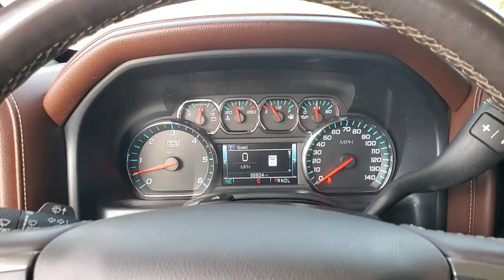2017 Chevrolet Silverado 1500 Jacksonville, Orange Park, Gainesville, Ocala, Lake City, FL HG280685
Black Used 2017 Chevrolet Silverado 1500 available in Starke, Florida at Murray Ford Superstore. Servicing the Jacksonville, Orange Park, Gainesville, Ocala, Lake City, FL area.
2017 Chevrolet Silverado 1500 High Country - Stock#: HG280685 - VIN#: 3GCUKTEJ0HG280685

13447 US Hwy 301 S

Black 2017 Chevrolet Silverado 1500 High Country 15 years /150000 miles warranty at no charge, $ave Thousands versus new and avoid the new vehicle depreciation..., NO ACCIDENTS!, 1 Owner, Navigation/NAVI-GPS, Meticulously serviced/maintained and it shows, Market Value Pricing (MVP) shop the market daily to $ave you even more!!, Bluetooth, Keyless Entry, Full Power Windows/Locks, Hurry this one won't last!, Back up Camera, Cruise Control, Local Trade In, Heated Seats, Premium Leather, TRAILER HITCH, RUNNING BOARDS, Steering Wheel Controls, CD Player, 8-Speed Automatic with Overdrive, 4WD, saddle Leather, 110-Volt AC Power Outlet, 150 Amp Alternator, 4.2 Diagonal Color Display Driver Info Center, Auto-Dimming Inside Rear-View Mirror, Auxiliary External Transmission Oil Cooler, Bluetooth For Phone, Chrome Bodyside Moldings, Chrome Cap Power-Adjustable Heated Outside Mirrors, Chrome Door Handles, Chrome Grille Surround, Chrome Mirror Caps, Color-Keyed Carpeting w/Rubberized Vinyl Floor Mats, Deep-Tinted Glass, Driver & Front Passenger Illuminated Vanity Mirrors, Dual-Zone Automatic Climate Control, Electric Rear-Window Defogger, Enhanced Driver Alert Package, EZ Lift & Lower Tailgate, Forward Collision Alert, HD Radio, Heavy-Duty Rear Locking Differential, IntelliBeam Automatic High Beam On/Off Headlight, Lane Keep Assist, Leather Wrapped Heated Steering Wheel, Leather Wrapped Steering Wheel w/Cruise Controls, LED Taillamps w/Signature, Low Speed Forward Automatic Braking, Manual Tilt/Telescoping Steering Column, Navigation System, OnStar 3 Months Guidance Plan, OnStar w/4G LTE, Power Sliding Rear Window, Power Windows w/Driver Express Up, Preferred Equipment Group 3LZ, Rear 60/40 Folding Bench Seat (Folds Up), Rear Vision Camera, Rear Wheelhouse Liners, Remote Keyless Entry, Remote Locking Tailgate, Remote Vehicle Starter System, Single Slot CD/MP3 Player, Spray-On Pickup Box Bed Liner, Steering Wheel Audio Controls, Theft Deterrent System (Unauthorized Entry), Thin Profile LED Fog Lamps, Trailering Package, Universal Home Remote. Murray Ford Superstore one of the premier Truck and automotive outlets in Florida. Comes with our exclusive Market Value Pricing (MVP) there is not another one in North Florida with a lower price, lower miles and with this equipment. $AVE thousands versus new and avoid the new vehicle depreciation hit.brReviews:br  * Quick acceleration and strong towing/hauling ability thanks to available V8 engines; front seats are comfortable for long drives; cabin is pleasingly quiet at highway speeds; long list of available options allow for extensive customization. Source: EdmundsbrbrAwards:br  * 2017 KBB.com 10 Most Awarded Brands